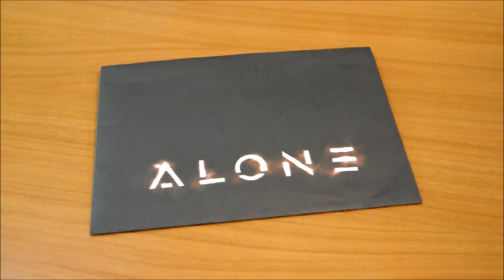Campaña kickstarter juego ALONE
Os dejo este vídeo informativo sobre la campaña de "kickstarter" de este juego más que interesante "ALONE". Arriba podéis pinchar en el link, y os llevará directamente a la misma.
Saludos!!!.